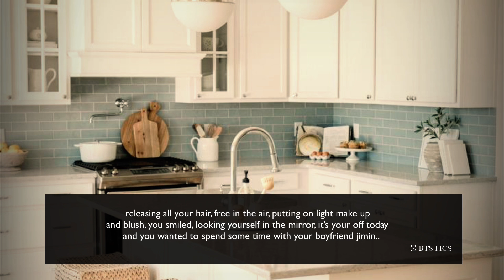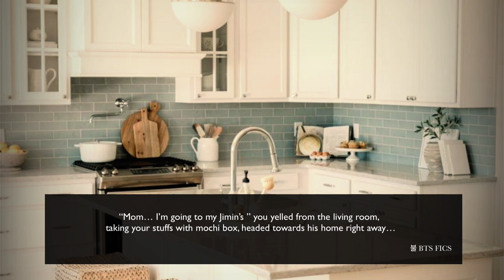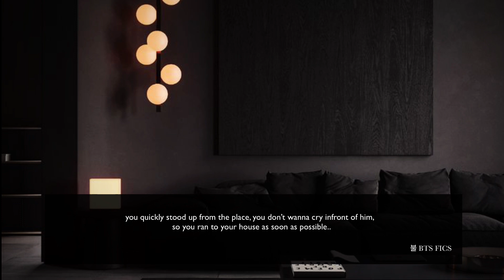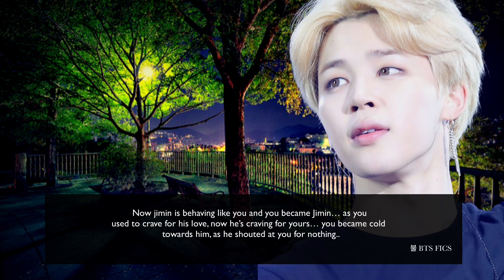𝐲𝐨𝐮𝐫 𝐜𝐨𝐥𝐝 𝐛𝐨𝐲𝐟𝐫𝐢𝐞𝐧𝐝 𝐬𝐡𝐨𝐮𝐭𝐞𝐝 𝐚𝐭 𝐲𝐨𝐮, 𝐚𝐬 𝐲𝐨𝐮 𝐤𝐢𝐬𝐬𝐞𝐝 𝐡𝐢𝐦 || 𝐉𝐢𝐦𝐢𝐧 𝐎𝐧𝐞𝐬𝐡𝐨𝐭 [𝐑𝐞𝐪]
𝐅𝐨𝐥𝐥𝐨𝐰 𝐦𝐞 𝐨𝐧:
ɪɴꜱᴛʀᴀɢʀᴀᴍ: @_.btsfics._
ᴛᴡɪᴛᴛᴇʀ: @_BTSFICS_

𝑴𝒖𝒔𝒊𝒄 𝑰 𝒖𝒔𝒆𝒅:
Butter - Piano cover
Euphoria - Piano cover
Still with you- Piano cover